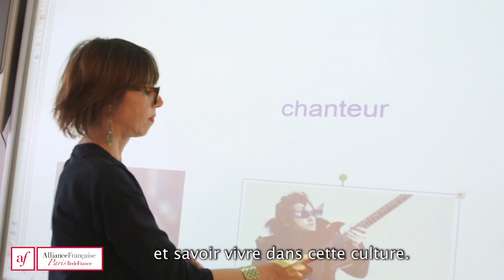Découvrir Paris et la culture française à travers l’Alliance française Paris Ile-de-France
Comme Tania, venez améliorer votre niveau de langue et prolongez votre apprentissage en participant à de nombreuses activités culturelles. Une belle occasion pour apprendre le français et découvrir Paris et la culture française avec l'Alliance française Paris Ile-de-France !
Et retrouvez-nous sur facebook, twitter, instagram @alliancefrparis#alliancefrparisidf  !